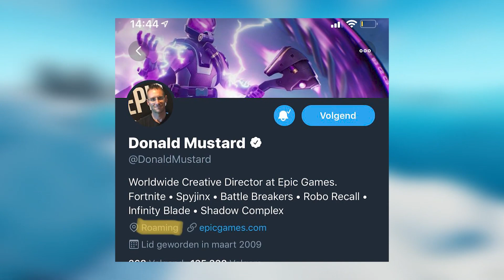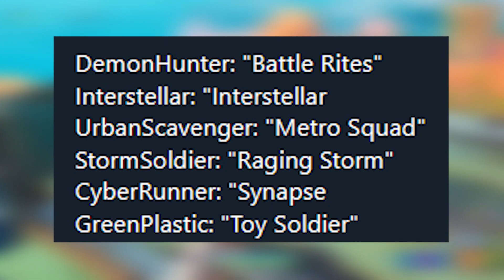FORTNITE - PACK LENDAS SOMBRIAS, CAPTURE A BANDEIRA e SKIN DO CUBO?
❤️ USE o código: INSIDEROFICIAL na loja e participe do APOIEOINSIDER semanalmente!

Um NOVO EVENTO NO MAR do FORTNITE BATTLE ROYALE está para acontecer com a CRIATURA CONGELADA DO PICO POLAR! Um NOVO SHADOW LEGENDS PACK pode estar chegando junto com uma possível SKIN DO CUBO KEVIN! Confira os detalhes: